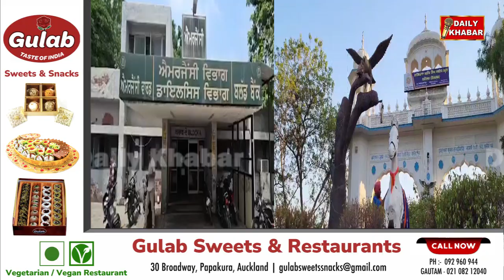ਇਤਿਹਾਸਿਕ ਗੁਰਦੁਆਰਾ ਜਾਮਨੀ ਸਾਹਿਬ 'ਚ ਫ-ਟਿ-ਆ ਸਿਲੰਡਰ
ਲੰਗਰ ਹਾਲ 'ਚ ਸੇਵਾ ਕਰ ਰਹੇ 5 ਬੱਚੇ ਝੁ*ਲ*ਸੇ, ਦੇਖੋ ਮੌਕੇ ਦੀ ਵੀਡੀਓ